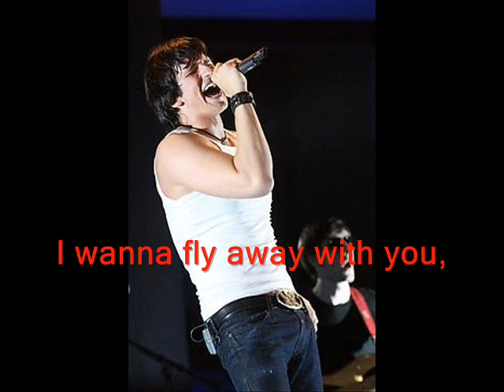Dmitry Koldun - Fly Away (NEW Song - August '09) - WITH LYRICS!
and go in our DOWNLOADS folder in navigation.